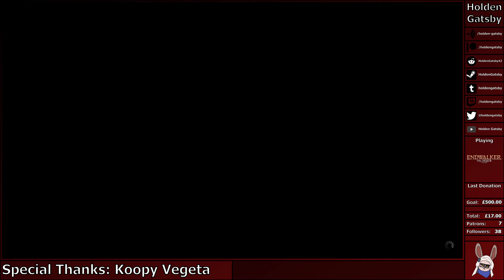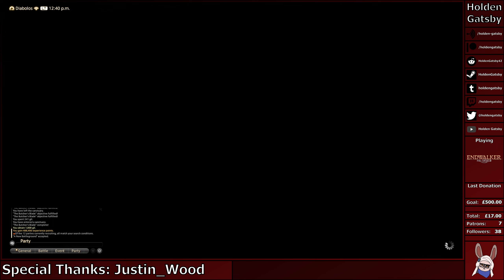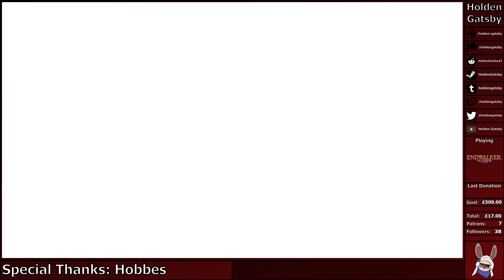Lopolden's Extreamvaganza - Final Fantasy XIV: Endwalker (Episode 82 - 02/06/22)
In this episode of Final Fantasy XIV: Endwalker I finish off the last of the Role quests, make friends with Fordola, and take a break to visit an old dungeon.

Chapters:

00:00 Intro
00:20 Gameplay
01:58:08 Outro